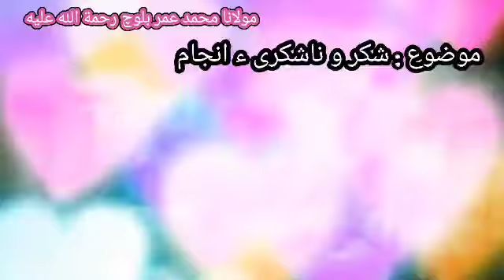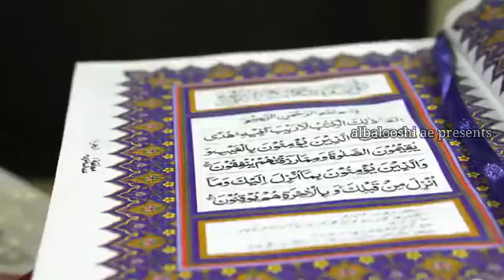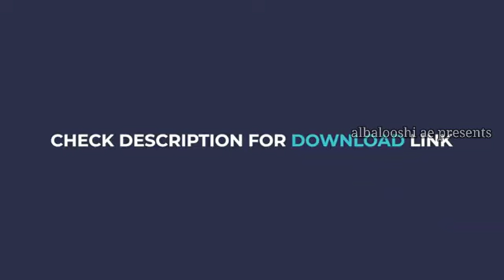Shuker wa Na Shukeri by Molavi Muhammed Umar Baloch ؒ